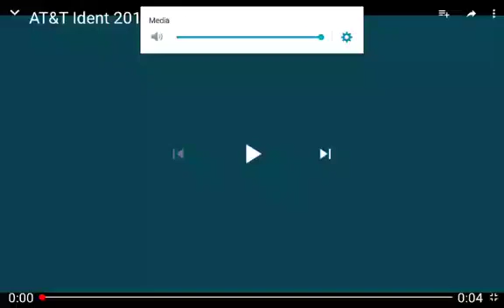March 31, 2020(1)